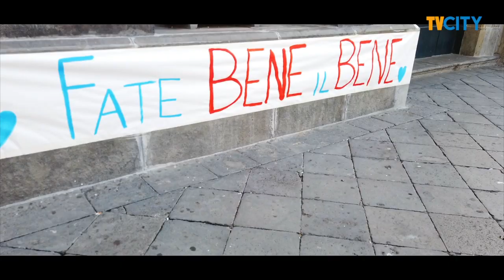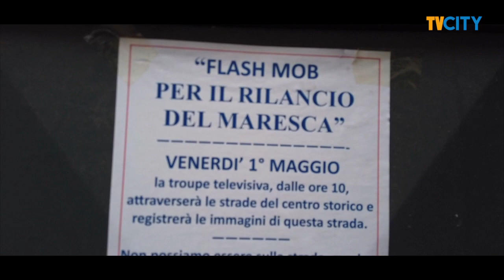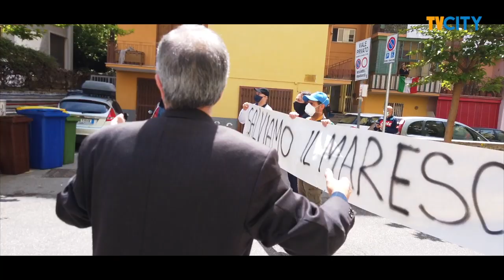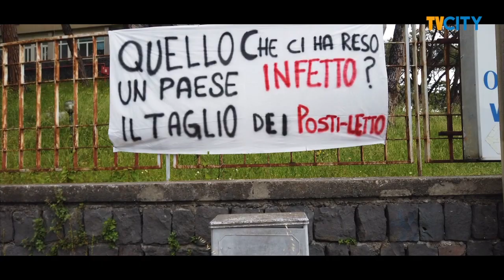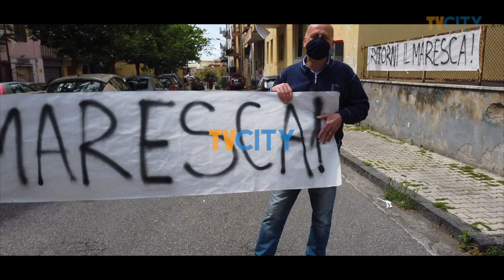Flash mob per il rilancio dell’ospedale Maresca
Ha preso il via questa mattina alle 10 dalla villa comunale il flash mob promosso dalla chiesa dello Spirito Santo di Torre del Greco per il rilancio dell’ospedale Maresca. Striscioni, canti e campane in festa al passaggio davanti la Basilica di Santa Croce.

Anche le forze dell’ordine hanno preso parte al flash mob, schierandosi di fronte la chiesa dello Spirito Santo per mostrare la propria vicinanza alla causa. Presente in prima linea l’associazione “Pro Maresca”, che da anni si batte affinché l’ospedale torrese ritorni in primo piano.

Una troupe di giornalisti percorrerà il centro storico, verso piazza Luigi Palomba, Via Piscopia, Via Roma, Via V. Veneto, Piazza della Repubblica, Viale Ungheria, Via Ignazio Sorrentino, Via Aldo Moro e Via Marconi fino a raggiungere il nosocomio torrese.

Al termine, all’ospedale Maresca saranno presentate le nuove strumentazioni che la cittadinanza, in seguito all’ appello del Presbiterio di Torre del Greco, ha donato auspicando un suo effettivo rilancio.